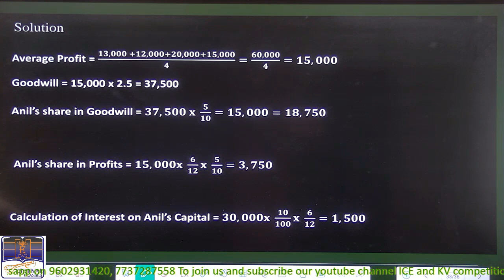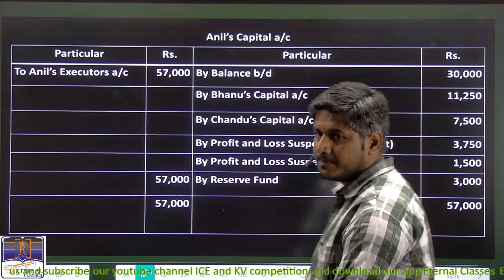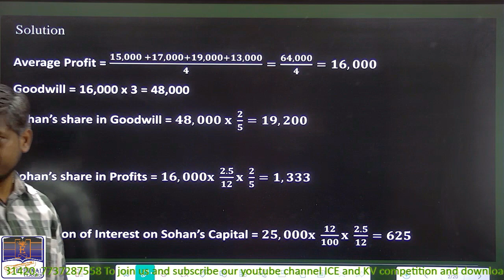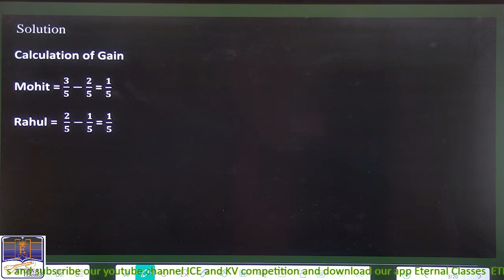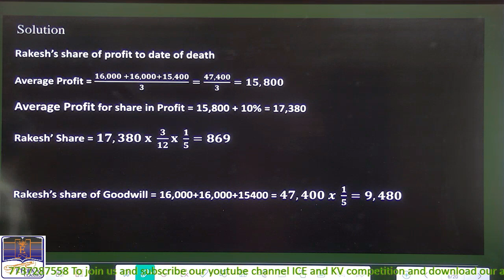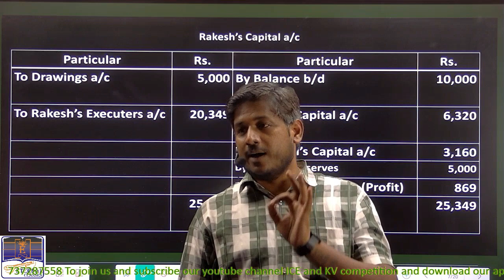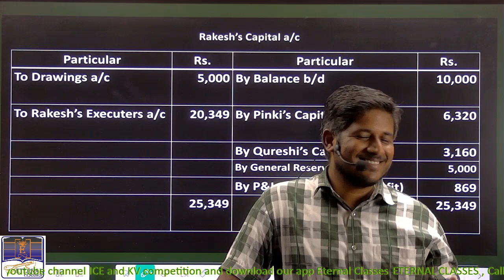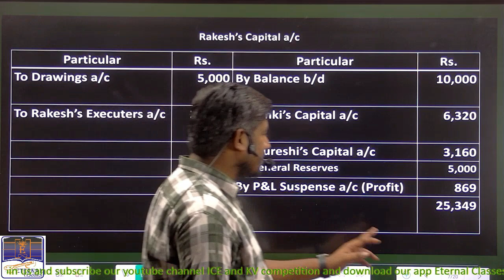Class 12 Accounts Ch 3 Retirement and Death of Partner Lecture 7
Calculation of Deceased partners share in profits on sales basis
Settlement of Partner's Loan account and Annuity Suspense Method
Calculation of Outgoing Partners Share in Profits
Introduction
Calculation of New Ratio
NCERT Book Questions
for Notes of all the Classes
Eternal Classes is a YouTube channel that aims at paving a strong foundation for students for commerce classes. This will not only help in your regular exams but also in Govt. and public sector jobs as well.

At Eternal Classes, we not only teach but also guide young minds in the correct direction for their future. We try to answer most of the questions of students about how to stay motivated, how to make a study timetable, how to prepare for examinations, etc.

Eternal Classes learner app and get the following Benefits:
1. Learn from your favorite Educator
2. Dedicated DOUBT sessions
3. One Subscription, Unlimited Access
4. Real-time interaction with Educators
5. You can ask doubts in a live class
6. Limited students